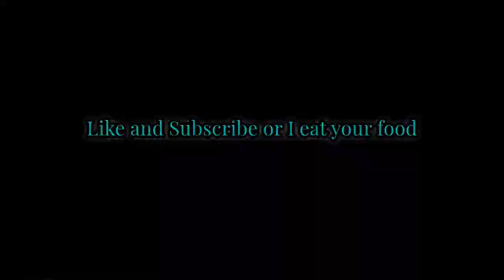"Your on your own Noble" | Minecraft Squalantata Part 13